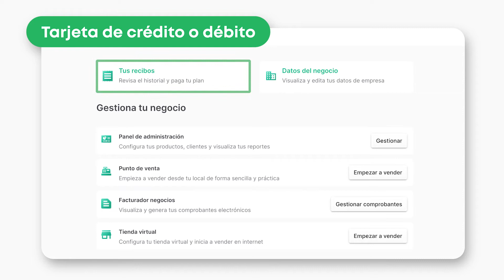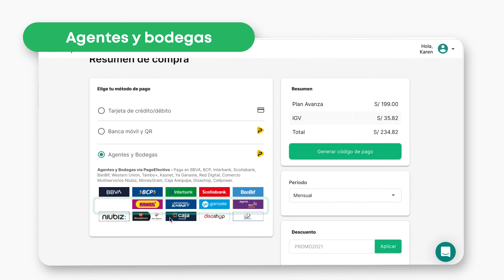¿Cómo pagar mi recibo Wally?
Descubre cómo pagar tu recibo de forma más simple y rápida, desde el Portal Mi Cuenta.

Si tienes más consultas, no dudes en contactarnos:

                  opción 2